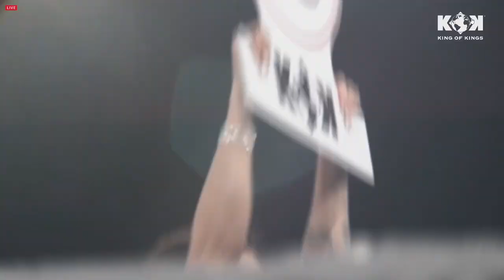King of kings (KOK) Einārs Goldbergs vs Mohammad Shushan 18.09.2021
King of kings fight series in Riga